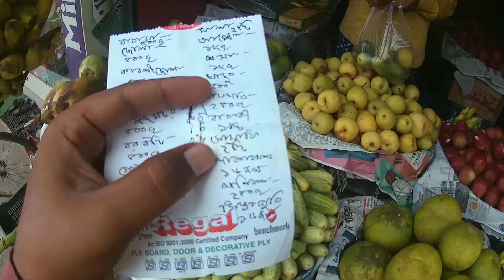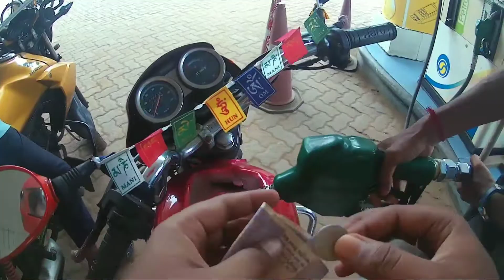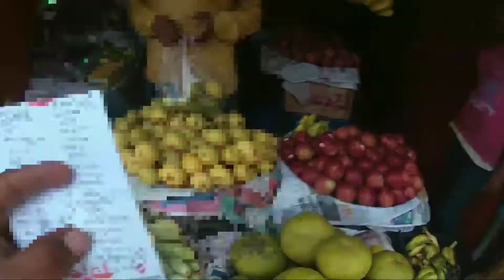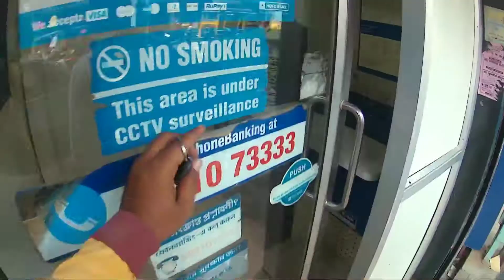Camera Dekhke Yeh kya Hogaya🙈😆 || Most Funny Boy || Vlog-82 ||Village Boy Kartick Vlog